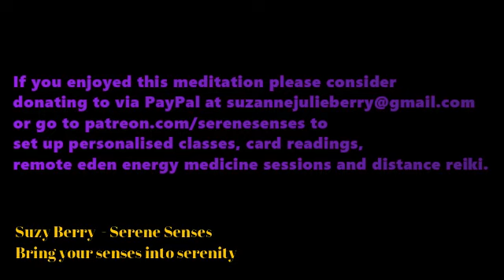Strengthen your bladder with this guided mediation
I made this video quite a while ago and felt like re-releasing it today because aside from the physical uses of the bladder the emotional aspect of bladder relates to a loss of hope and considering that a lot of people seem to be a bit hopeless at the moment even if you don't have a weak bladder this mediation might be good for you.